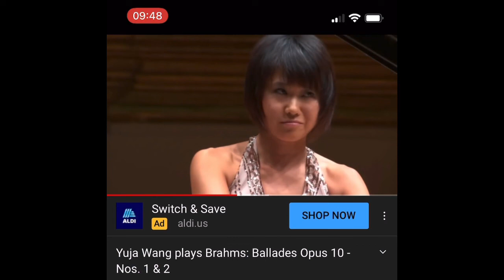Coughing during concerts before covid be like…